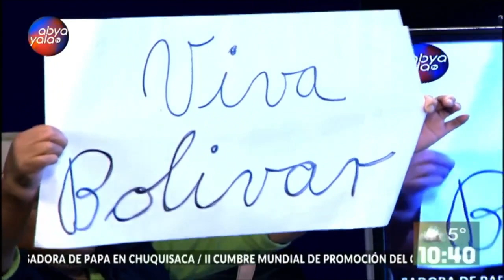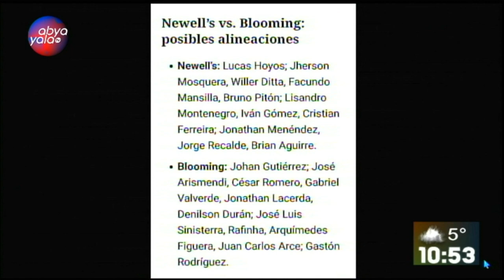Bolivar se queda con la victoria frente a Barcelonaesto y más en nuestro sector deportivo